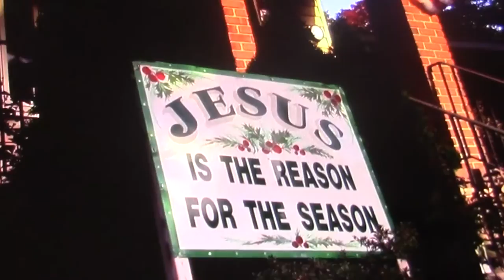A Shoutout to John Hulme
This is a shoutout to a filmmaker and book author by the name of John Hulme. To learn more about him and how to help him out, go